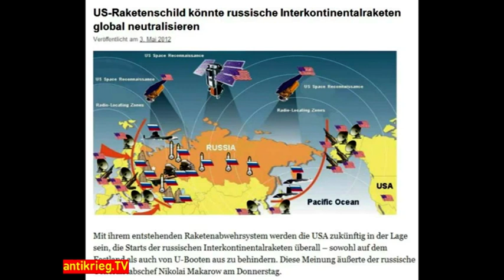Appell "Aus Sorge um den Frieden" - Interview mit der Schriftstellerin Daniela Dahn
"Aus Sorge um den Frieden" in der Ukraine und in Europa haben sich am gestrigen Donnerstag über 100 Autoren, Musiker, Bildende Künstler, Wissenschaftler, Juristen, Ärzte, Theologen, Gewerkschafter und Friedensaktivisten mit einem dringenden Appell an Politik und Öffentlichkeit gewandt, es nicht zuzulassen, dass der Kampf um die Ukraine zu einem Stellvertreterkrieg zwischen dem Westen und Russland eskaliert. Vielmehr fordern die Unterzeichner eine Politik der Deeskalation und der gemeinsamen Sicherheit in Europa.
Mit einer der Initiatorinnen, der Schriftstellerin Daniela Dahn, hier ein Interview
Creative-Commons
Nichtkommerziell, Bearbeitung erlaubt, Weitergabe unter gleicher Lizenz erwünscht
Autor Dietmar Freitsmiedl
Radio LORA München 92,4 MHz und DAB+ 11C